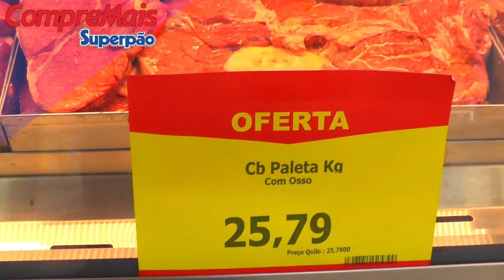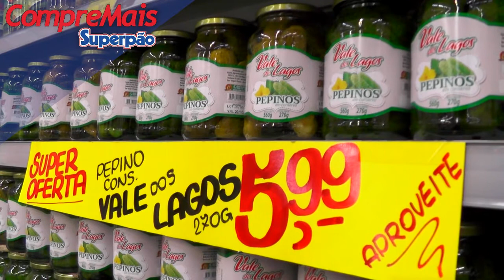COMPRE MAIS DA BENTO: água de coco por R$4,99, papel higiênico R$11,90 e a cerveja Itaipava R$1,89